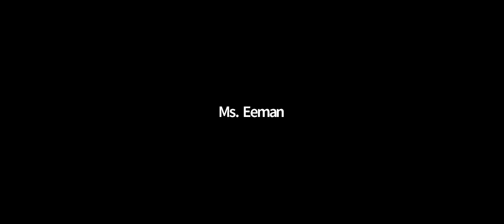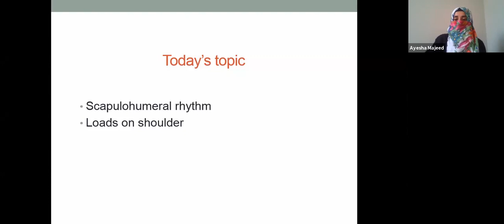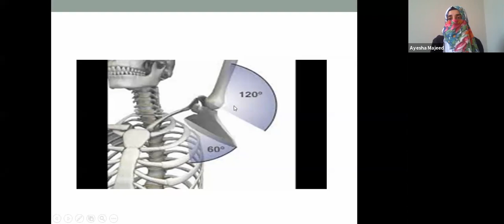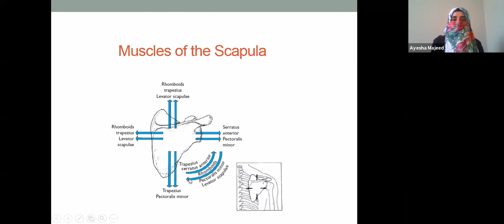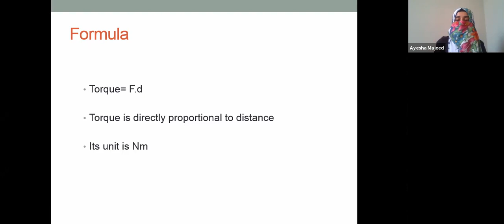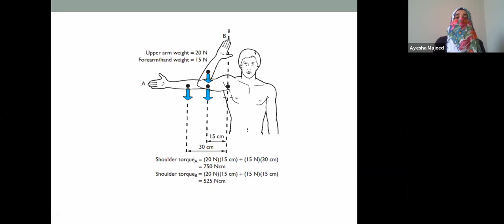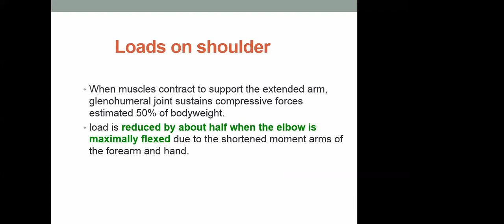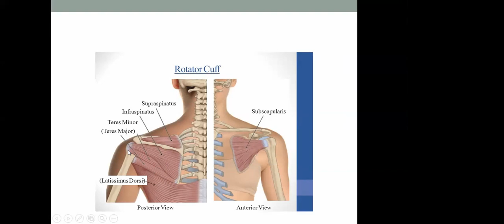Biomechanics 2 | Lec 2 | Loads on Shoulder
Do you know !!! Which loads are on your Shoulder during your daily work???

Chapters
00:00 Blank
02:57 Review of last lecture
09:15 Today's Topic
11:15 Movements of Shoulder Complex
12:58 ScapuloHumeral rhythm